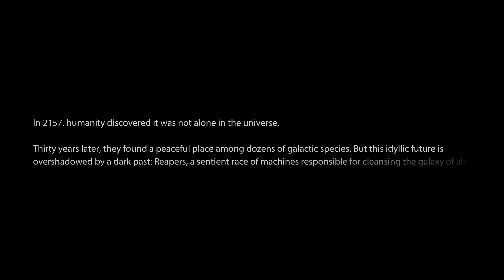Mass Effect 3 (ALOT & EGM) - PC Walkthrough Part 1: Earth